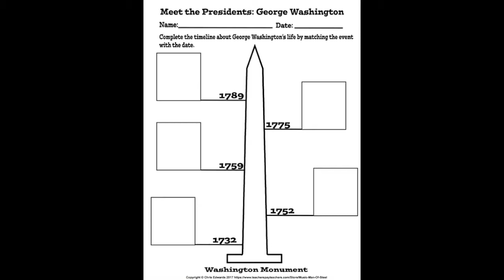Meet the Presidents: George Washington Preview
Do you know any K-3 teachers looking for a new way to introduce our U.S. Presidents?

This bundle includes a Meet the Presidents episode featuring our first U.S. President, George Washington. Accompanying this video in the bundle is a timeline activity (K-5), writing activity which includes 2 modified writing activities for K and 1, a short, multiple choice worksheet (3-5) and FULL COLOR Vocabulary Cards!!! It is your one stop shop for a lesson featuring George Washington.

Share this link to my store to those teachers you think would like this resource!